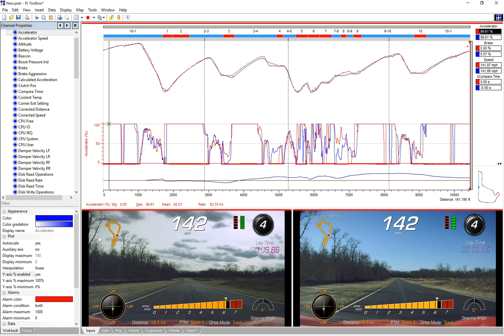Pi Toolbox: Reordering Channels in a Display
This video shows how you can take multiple channels in a display such as a Time/Distance display and change their order and size to suit your analytic needs.